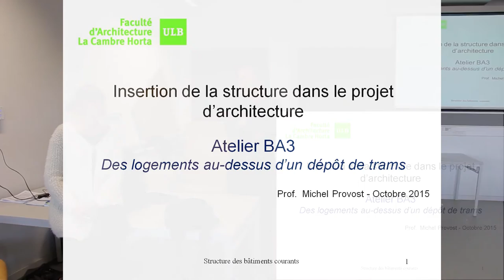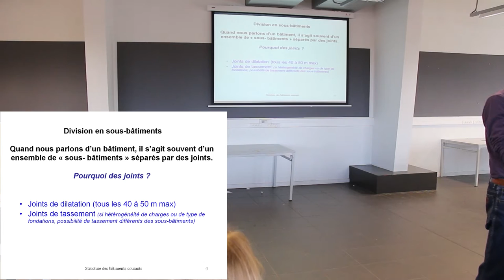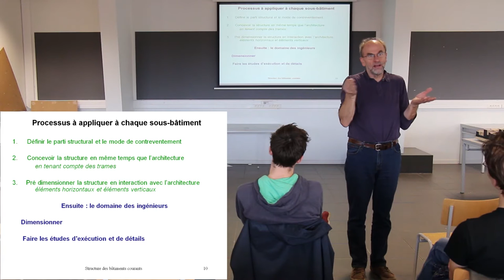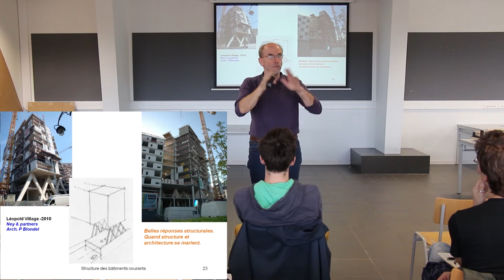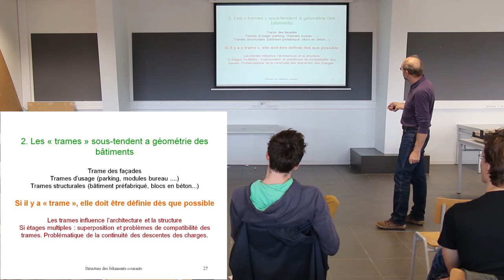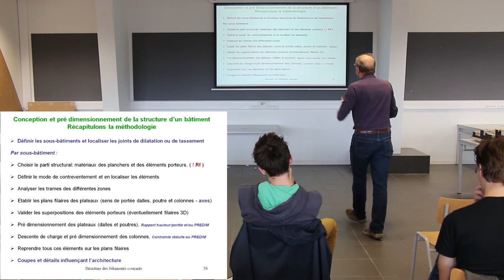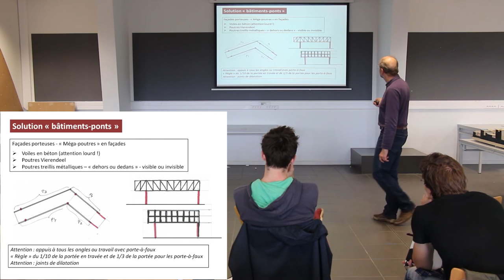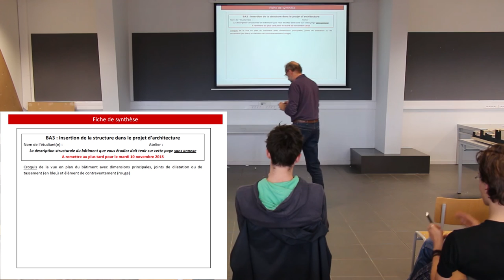BA3 Insertion de la structure dans le projet d'architecture. 27/10/2015 - Michel Provost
Atelier BA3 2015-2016. Insertion de la structure dans le projet d'architecture. Michel Provost